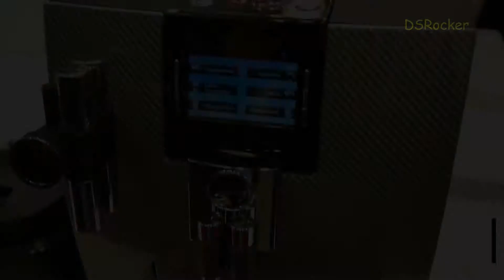Jura J500 & Jura Giga 5 IFA Berlin 2014 (DSRocker)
Jura J500
Jura Giga 5
IFA Berlin 2014

✔ Videos, Photos und Infos aus den Bereichen:
• HiFi
• Photo
• Technik
• Innovationen

• Reviews
• Tutorials
• Unboxing Videos
• Tests
• Repair
• Drums
• Instructions

✔ Besuche meine Blog - Website und erhalte mehr Informationen:
» dsrocker.bplaced.net (WordPress)